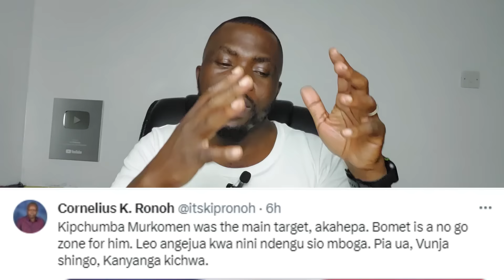📢 ALERT: William Ruto Humiliated in Bomet as Davis Chirchir Booed and Heckled by Furious Residents!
Energy Cabinet Secretary Davis Chirchir was on Sunday heckled while giving his remarks during a church service attended by President William Ruto in Sotik town, Bomet County.

Footage from the event shows Chirchir assuming the stage to shouting from the congregation.

He nonetheless went ahead to give a 42-second speech delivered entirely in Kalenjin, thanking President Ruto for visiting Bomet and giving him the energy docket, before he left the stage.

1. I created a blog then shared videos
. The tool i use to optimise my videos and beat Youtube Algorithm. Its Free.